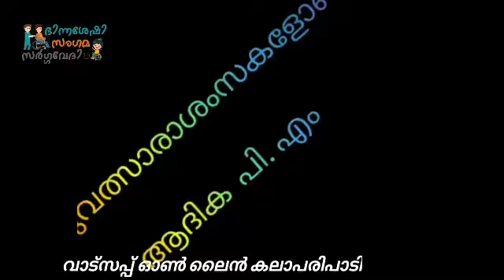ഭിന്നശേഷി സംഗമ സർഗവേദി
വാട്സപ്പ് ഓൺ ലൈൻ കലാപരിപാടി യൂട്യൂബ് ലിങ്ക്